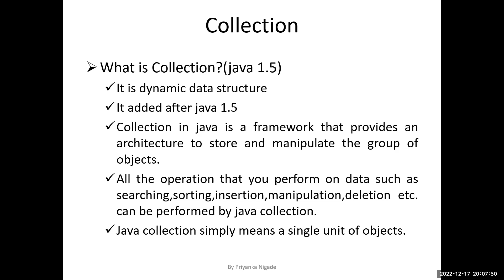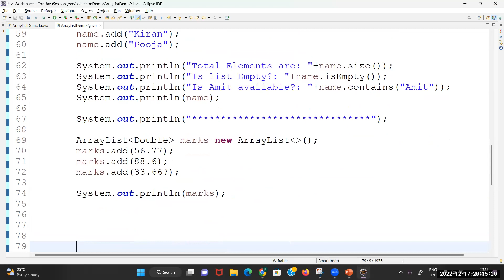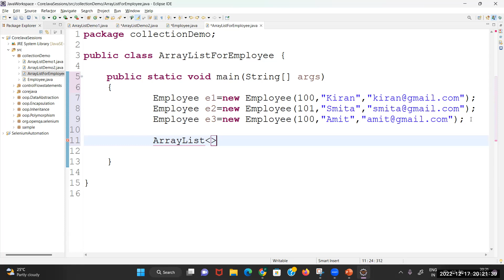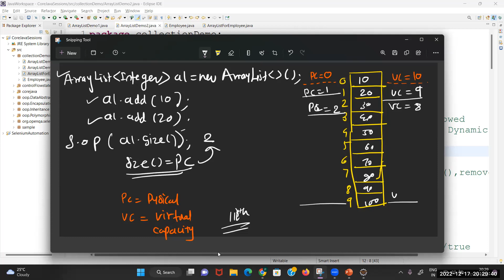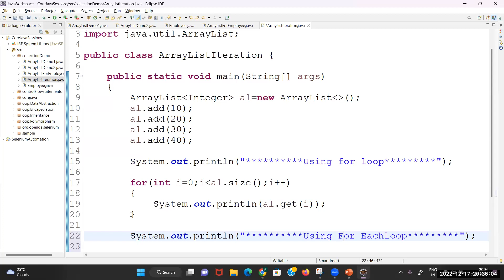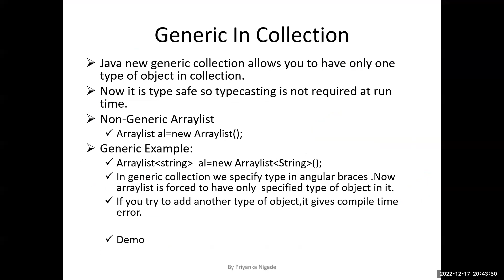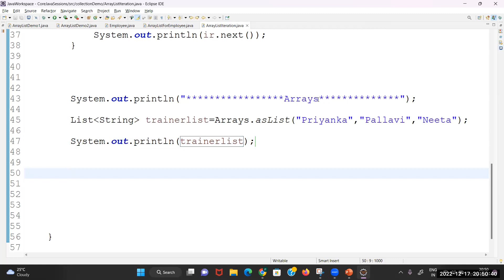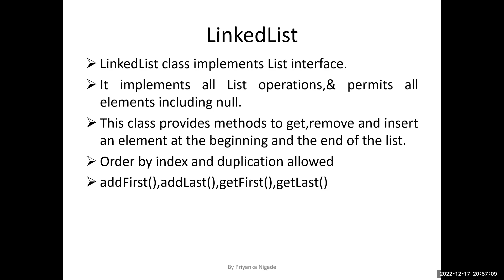Java Programming Session 28: ArrayList Internal Structure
Hello Everyone,
In this live session I have explained about Collection Framework,ArrayList internal structre .

Notes.
ArrayList
ArrayList is class implements List interface
The underline data structure is growable Array
Duplicates elements allowed
Insertion order is maintain
Null insertion is possible

ArrayList and Vector class implements RandomAccess interface so that we can access only random elements with  the same speed
Hence, if our frequent operation is retrieval operation then
 ArrayList is the best choice.

Keep Learning!

Thanks,
Priyanka Nigade